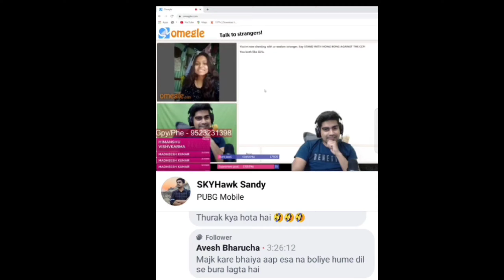Omegle aur Mera 36 ka akda | Funny Omegle moments | Skyhawk live | Omegle is love😂.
Hello Everyone,